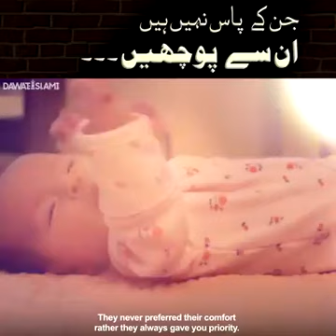Jinke paas Nhi hain unse puchiye | Rukne Shura Azhar Attari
Walidain ki Qadr Kijye !!